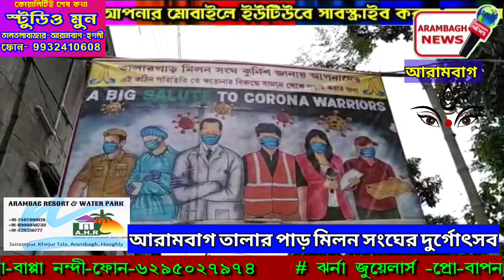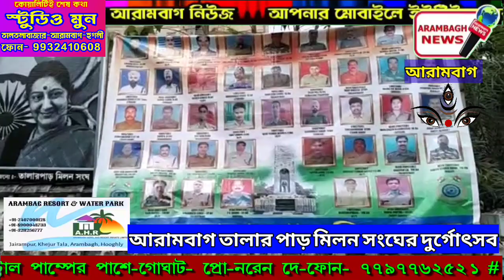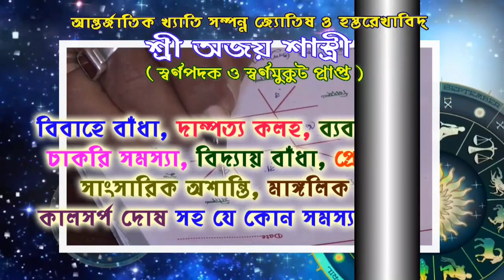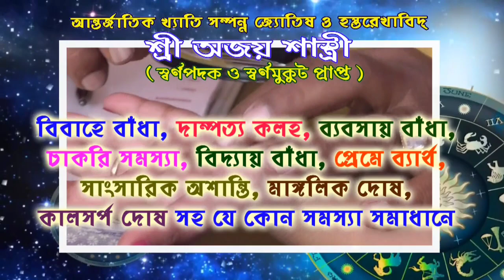আরামবাগ তালারপাড় মিলন সংঘের দুর্গোৎসব।